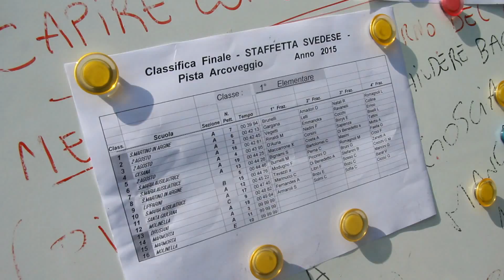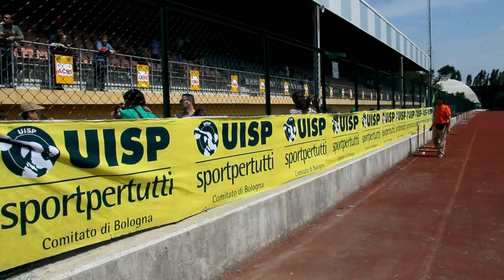StraBologna Scuole: Finale Staffette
Oltre 3 mila bambini delle elementari di tutta Bologna hanno partecipano al progetto della Lega Atletica Uisp fatto in collaborazione con EmilBanca